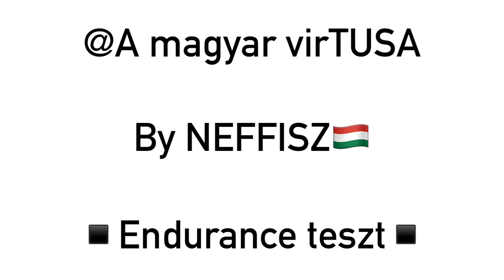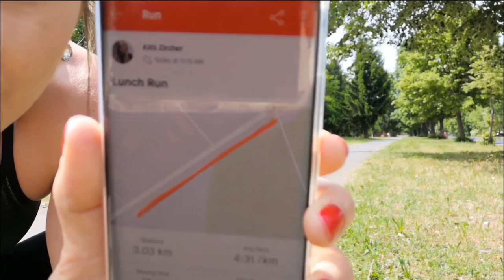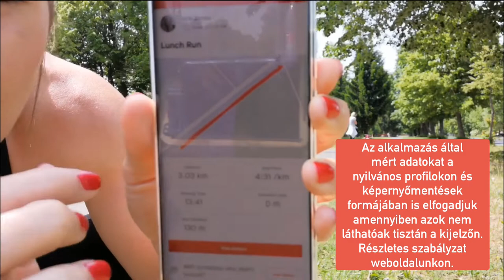“A magyar virTUSA x NEFFISZ” 2020 – Teszt 1: Endurance (állóképesség)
A Nemzeti Funkcionális Fitneszversenyzési Sportági Szövetség (NEFFISZ) online versenye
“A magyar virTUSA x NEFFISZ” 2020
Teszt 1: Endurance (állóképesség)
A tesztfeladat specifikus szabályai egyedül a weboldalunkon találhatók meg!